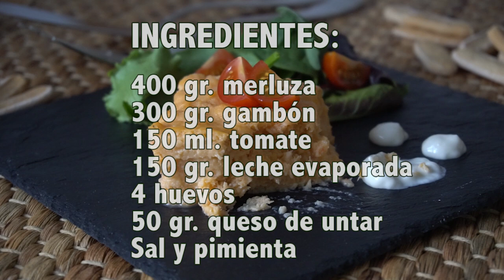Pastel de pescado MERLUZA Y GAMBÓN - Recetas Express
Os enseñamos a preparar un rico y fresco pastel de pescado hecho con merluza y gambón para triunfar este verano con una receta sana y baja en calorías que le gustará a todo el mundo.

Otra manera de tomar pescado, que está de vicio.

¡Anímate a probarla!

Cómo hacer pastel de pescado:
INGREDIENTES PARA HACER PASTEL DE PESCADO:
400 gr. merluza
300 gr. gambón
150 ml. tomate
150 gr. leche evaporada
4 huevos
50 gr. queso de untar

CÓMO PREPARAR PASTEL DE PESCADO:
Cocemos el pescado y el gambón durante apenas 4 minutos
Dejamos reposar en el agua caliente otros 4 minutos
Colamos el agua
Dejamos enfríar
Precalentamos el horno a 200ºC
En un bol ponemos el pescado sin espinas
Añadimos el gambón pelado
Echamos la salsa de tomate
Ponemos la leche evaporada o en su defecto nata líquida
Incluimos los 4 huevos
Incorporamos el queso de untar
Damos punto de sal y pimienta al gusto.
CONSEJO: Probar siempre antes de meter al horno y rectificamos. Recuerda que luego no tendrá solución
Batimos todos los ingredientes con ayuda de una batidora de mano
Ponemos mantequilla en un molde y luego pan rallado espolvoreado para evitar que se nos pegue al molde nuestro pastel.
También se puede poner la mantequilla y encima papel de plata o papel para horno
Ponemos en un molde más grande
Llenamos de agua hasta la mitad
Horneamos al baño maría a 180ºc unos 45 o 50 minutos.
TRUCO: Para saber si está listo mira los bordes que han de estar cocinados y despegados por arriba, introduce un pincho y si sale limpio, tu pastel de pescado está listo
¡Y LISTO!